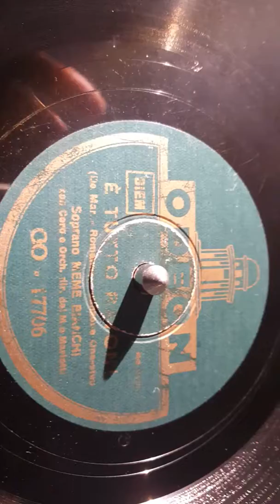meme bianchi - e' tutto rayon - 78 giri